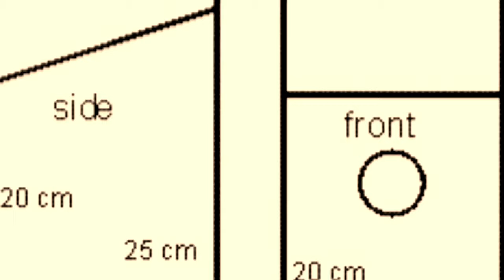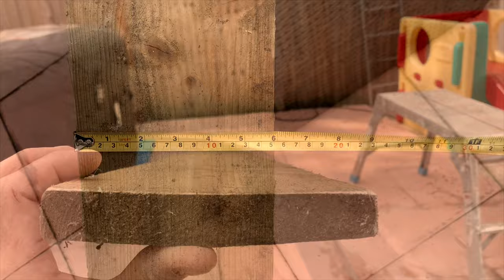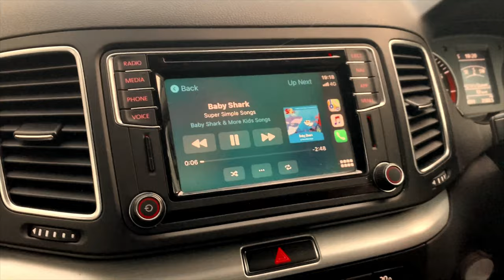Bird Box - Vlog 2nd April 2020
Needed a little project to keep me going today, so with the sun nearly out I hit the back garden to bring you... Bird Box

In this time where nature can restore a little I thought it’d be nice to make a small home for part of it!   :o)

Today we started with a cute kitten morning, can’t believe how quick they start to walk! Then into the mancave to find a nice bit of old timber for today’s coronaproject! Set to work and Hey Presto! A new home for tits lol bluetits hopefully - they’re quite common here!

Finished the day with a little drive just to change the scenery!    :o).

Want to provide a little home for nature?  Here’s a nice little Bird Box :o)

And Oli wants: